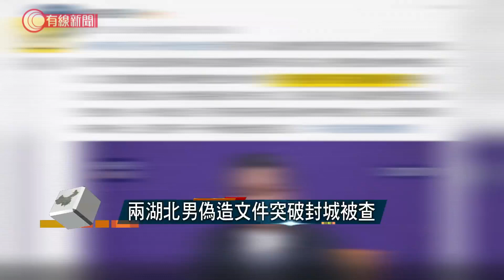禁食野生動物 養殖戶損失慘重 - 20200319 - 有線中國組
【禁食野生動物 養殖戶損失慘重】

全國人大上月通過禁止食用飼養及買賣野生動物的決定，在安徽肥西，有養了300多隻果子狸並持有許可證的養殖戶，估計在新規定下將損失200到300萬元。當地林業和園林局表示，對養殖戶的損失感到痛心，目前未出台賠償政策，但強調會盡量安撫養殖戶。